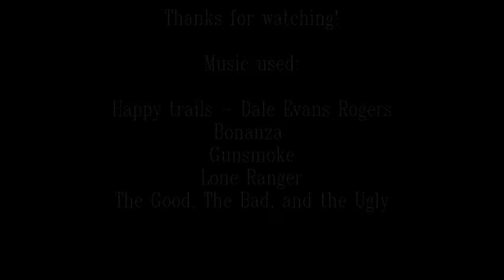The good, the bad, and the fishly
At Balmorhea state park, The Comanche Springs Pupfish and Pecos Gambusia, plot against
The innocent Mexican tetras and Mr. Headwater Catfish, the banker.
Texas Softshell gets in on the action.